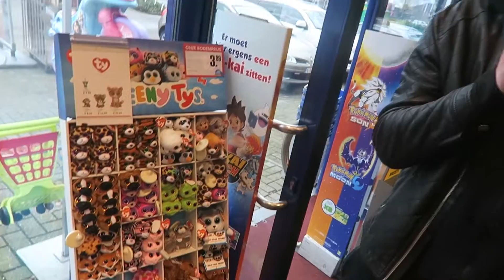Can I Touch Your Pussy PRANK!! (Extras & Vlog)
Hoi, mijn naam is Alwin! Ik film alles wat ik meemaak in mijn leven! Dit is een klein deel ervan!

Mocht je mijn vorige video gemist hebben!

Channel Aaron!

Channel Roland!

Hoofdkanaal! (Driedubbel)

SNAPCHAT is alwindotcom